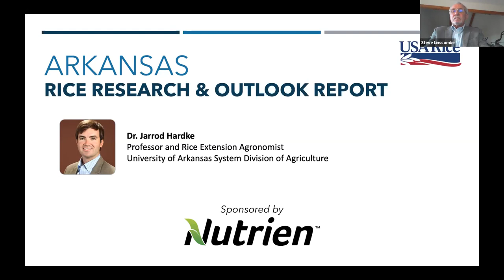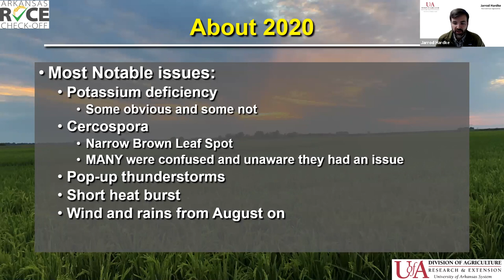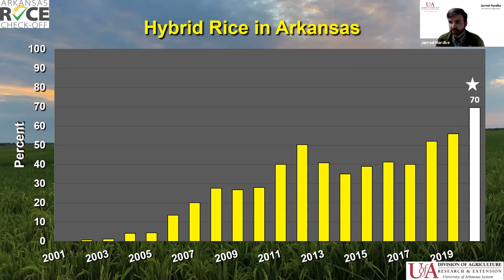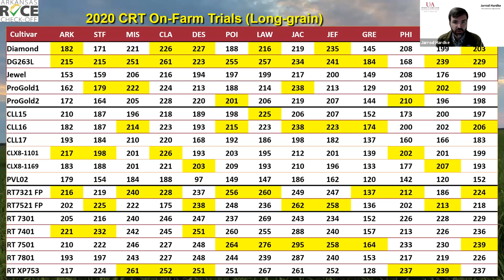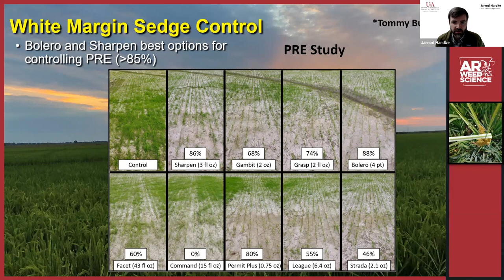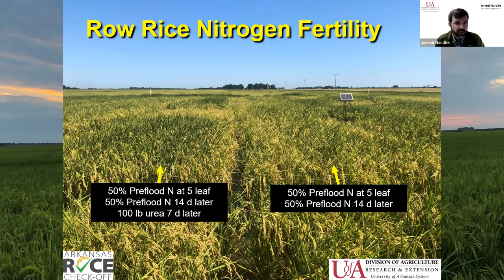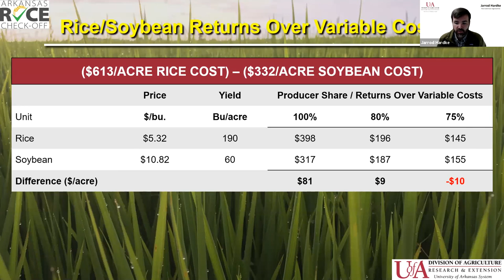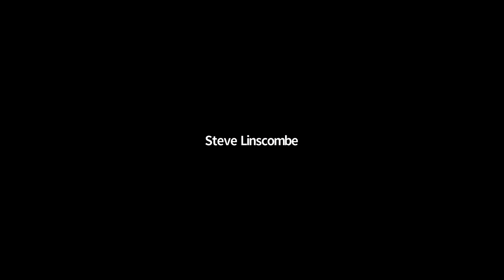2020 Arkansas Outlook & Research Report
Dr. Jarrod Hardke of the University of Arkansas Rice Research and Extension Center provides the Arkansas rice research and outlook report.  Originally aired on Wednesday, December 2, 2020.